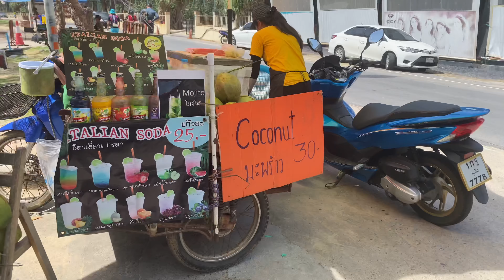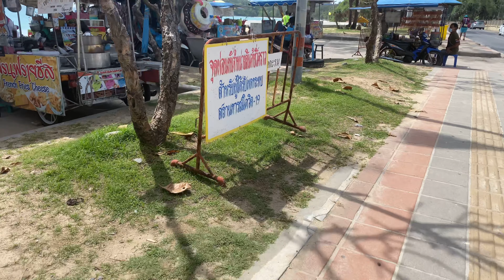SURFING IN KATA BEACH 2 - PHUKET, THAILAND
0:00 Intro: Kata beach
0:54 Surfing
3:49 Street Food